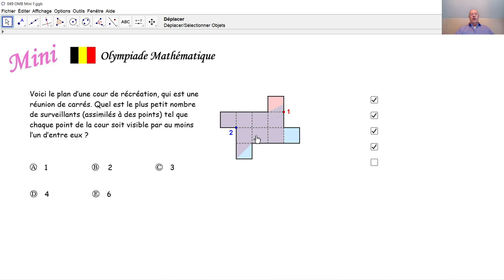Olympiade mathématique Mini 049